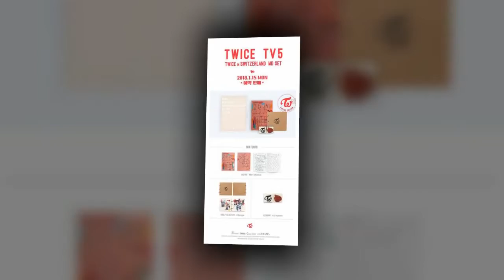TWICE's Sana Revealed To Have Been Treated For Enteritis18 01 16